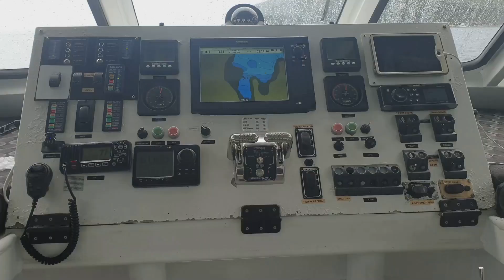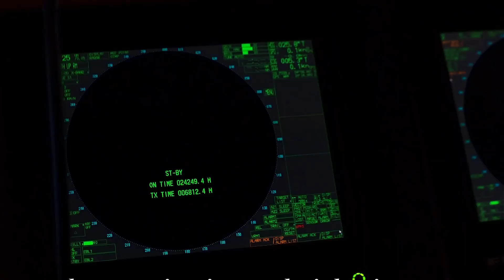Do Ships Ever Get Struck by Lightning ?⚡️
What happens when a ship gets struck by lightning? ⚡🚢 Is it dangerous, or are ships built to handle it? In this video, we explore the science behind lightning strikes at sea, the safety measures onboard, and some shocking real-life incidents. Find out how modern ships survive nature’s electrifying power!